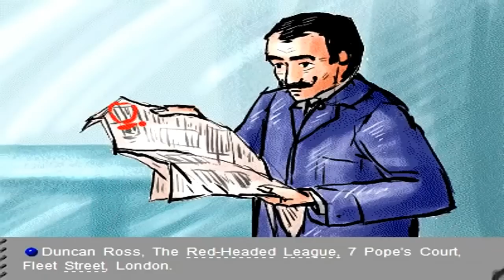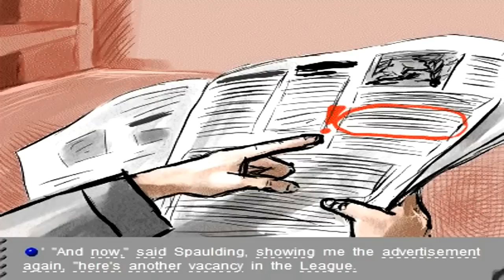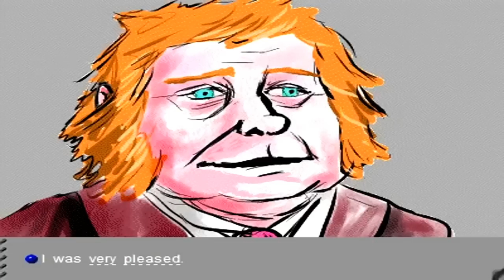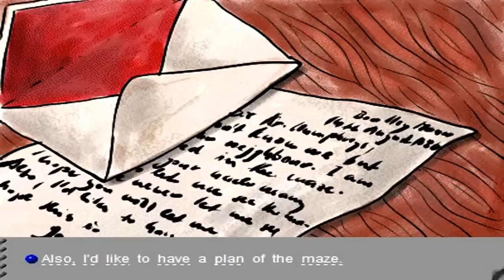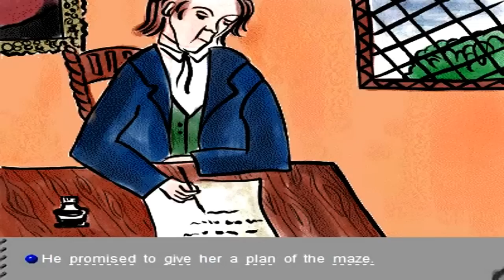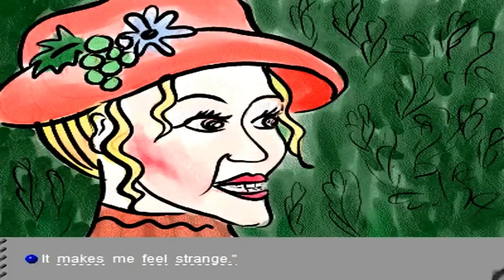Learn English Listening Skills - How to understand native English speakers